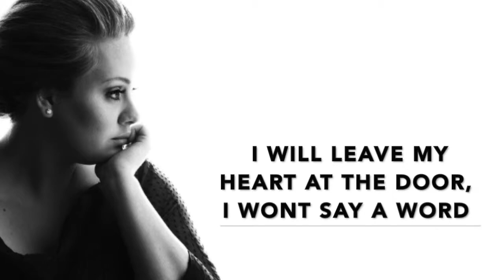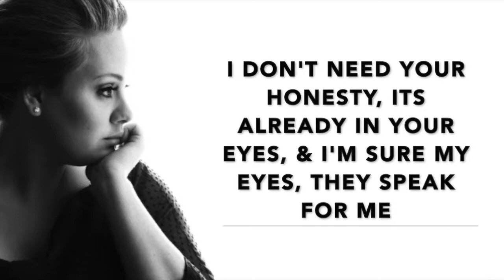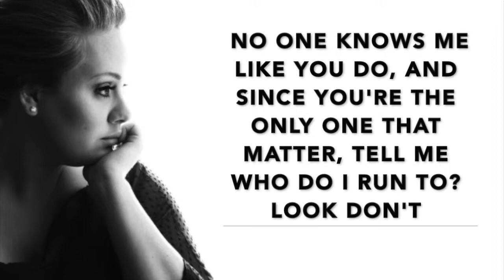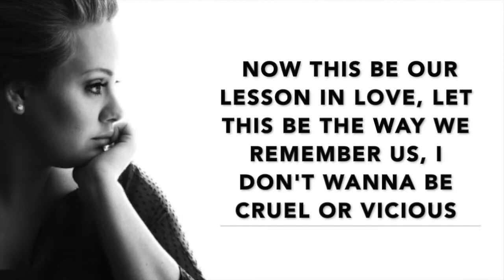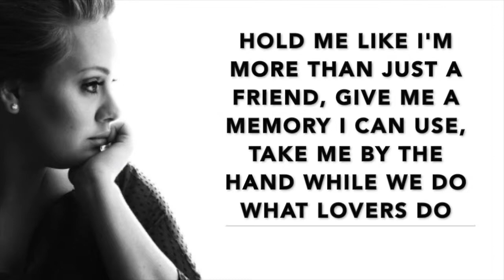ALL I ASK (lyric) Adele version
"All I Ask" ADELE

Like we're not scared of what is coming next

And since you're  the only one that matters

I don't wanna be cruel or vicious